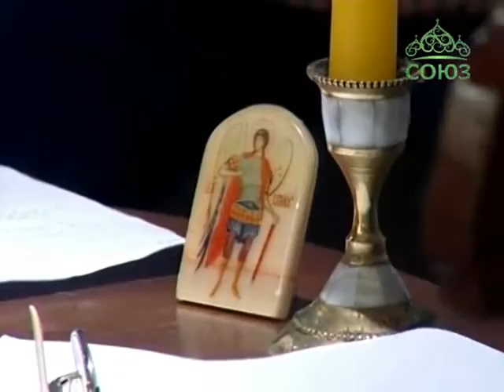Лаврские встречи. Дуэт «На проталинке».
В новый выпуск программы священник Анатолий Першин пригласил дуэт «На проталинке». Татьяна Борисовна тридцать лет изучает русскую традиционную культуру Севера. Вместе с Евгением они поют не только народные песни, но и авторские. Прозвучат: «Проводи-ка меня за воротачки», «Из полатушок белокаменных», «Из-под вязу, вязу».
2014 год.